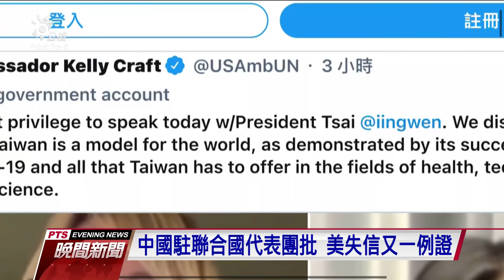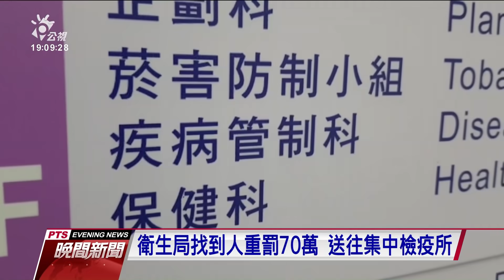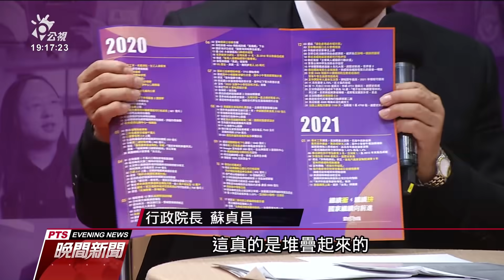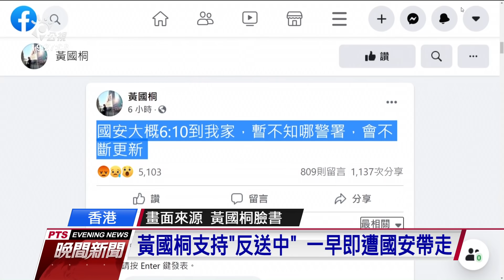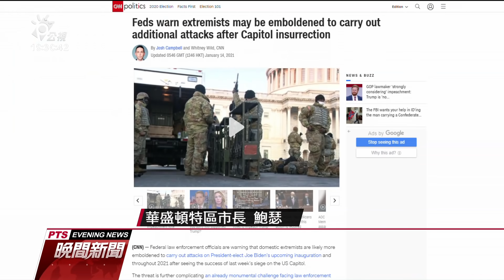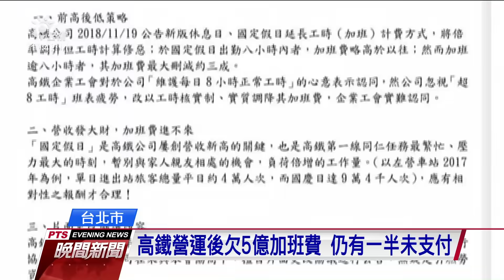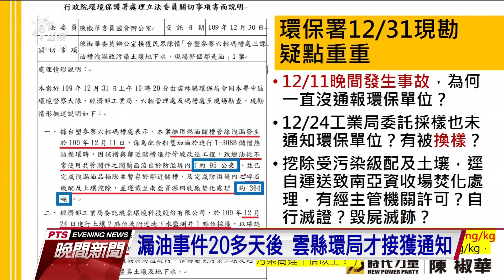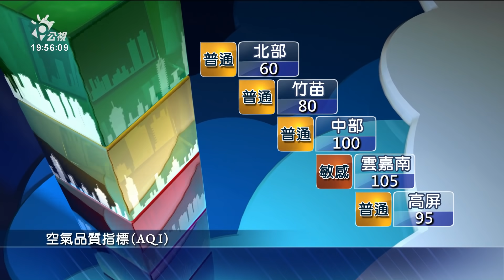20210114 公視晚間新聞